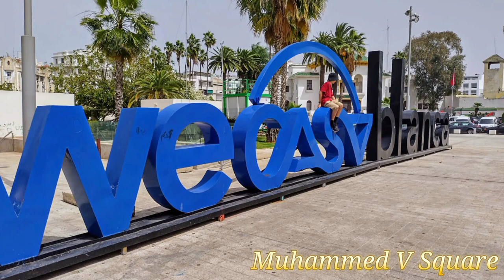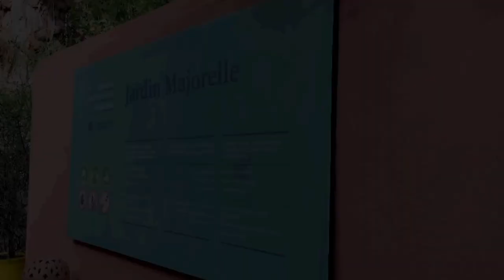Morocco Casablanca Marrakech